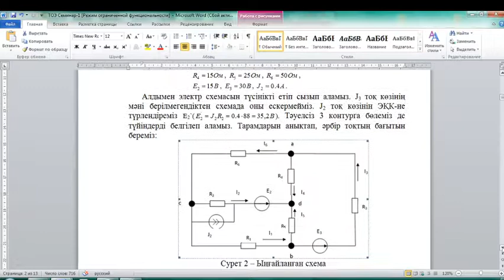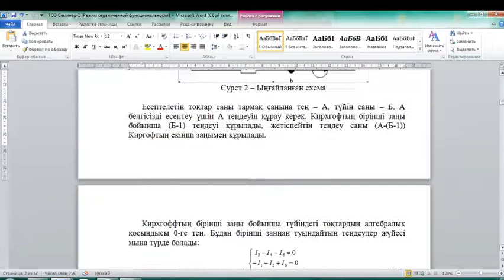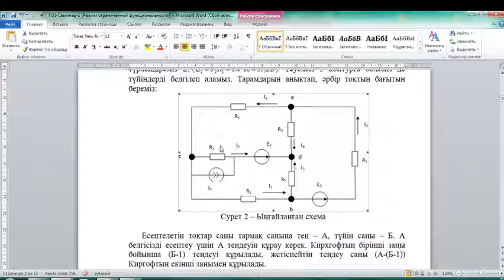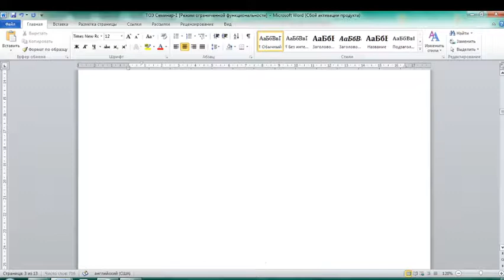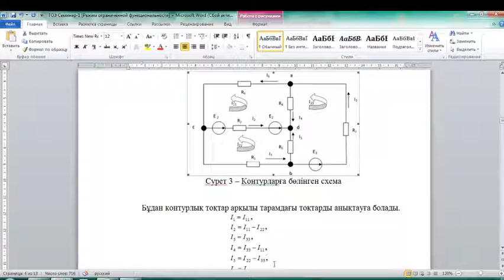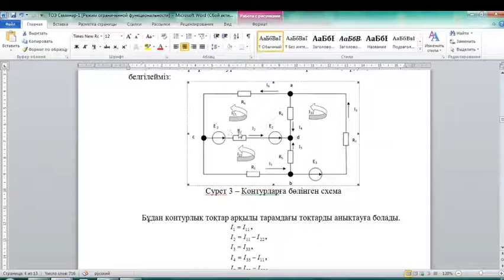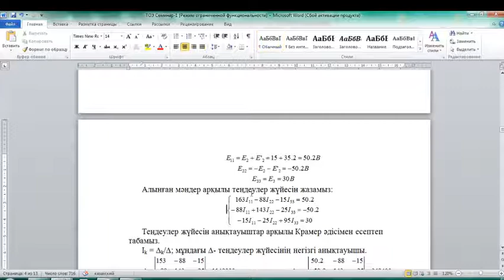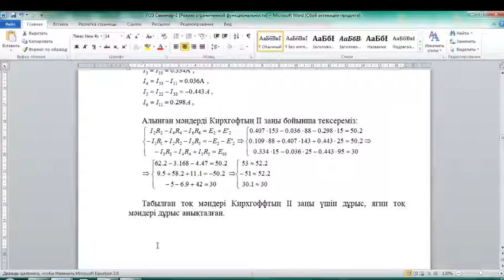ТОЭ ВСУ 3сем 1 семинар сабағы Кенжебек А С